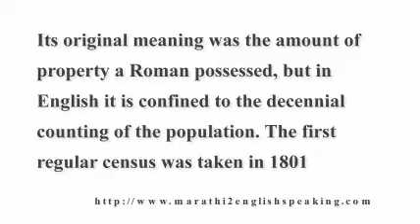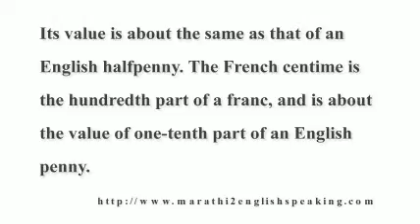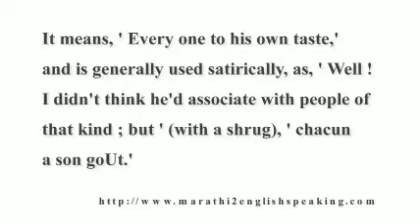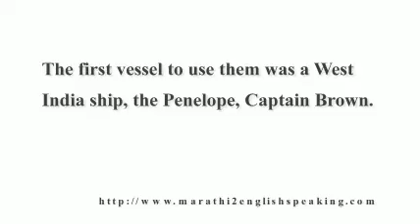Fascinating Vocabulary For English Speaking Series part 56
There are mainly three major reasons people hesitate or avoid English in using their spoken conversation. Reading and writing is very fine with them. But when the question comes while talking with others in learn English speaking, then they do speak hesitantly or shut up altogether. We are talking particularly about people in state of Maharashtra in India.

Although English is worldwide language, still there are large numbers of people who find it very difficult speaking English. Especially in state of Maharashtra people where Marathi is the main language. Here we are going to discuss various reasons for it.

The first reason is lack of confidence. Believe me, this is the problem that is faced by majority of the people. I am assuming here that these people are having basic knowledge English language. Even after having good knowledge of learn English speaking, confidence is what stops them from doing the conversations in this language.

Once people develop the confidence that they can speak, then they actually start speaking in English. Once this problem is overcome, then other things simply fall in place and these people find it easy to speak in English.

The second reason is insufficient vocabulary of learn English speaking. In schools & colleges we learn lots of English speaking words. But those are not sufficient, because English is not our first language. Most of the times we learn it as third or second language after Marathi. So naturally the number of words we have in our vocabulary are not enough.

After school, we mostly stop learning new words. Because by that time we have good enough vocabulary. And using that we can read and write. So unless we purposely work on improving our vocabulary, we face lots of problems as we proceed further on our career track.

The third reason people face problems is not having enough exposure to English language - in terms of hearing & speaking. What we do is we read a lot & few of us write a lot. But beyond that we do not get exposure to the language. We must keep on watching and listening English more and more. That definitely helps us in improving our skill of using English for speaking.
Everyone who is having problems in speaking English can improve their ability by focusing on these three major or core issues. Once you start working on these you will see exponential improvement in your communication.

So just try to solve these three issues and you will see great improvements in your English speaking ability.

Start speaking in Confident English today by enrolling in this English Speaking Course
Call on if you want to order Confident English Speaking Course & start speaking in English without going to any class.

Start speaking confidently in English. Get this course Confident English Speaking today -

English speaking practice with Marathi

Are you ready to start speaking in English confidently?
Then go to, for Home Study Version

If you have any question or query about Confident English Speaking Course, don't be afraid to ask. Please Share,

Thanks.